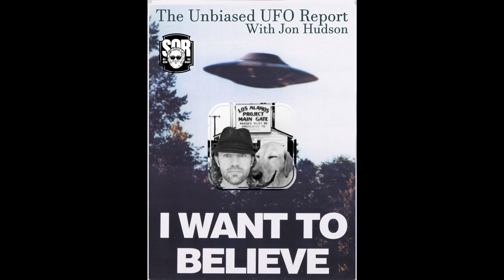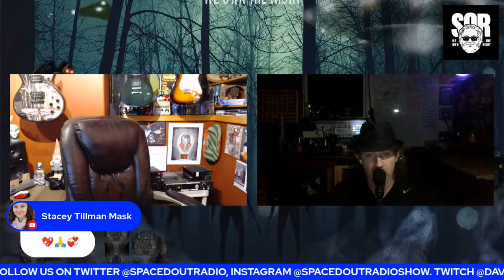The Unbiased UFO Report with Jon Hudson - Aug. 22, 2021